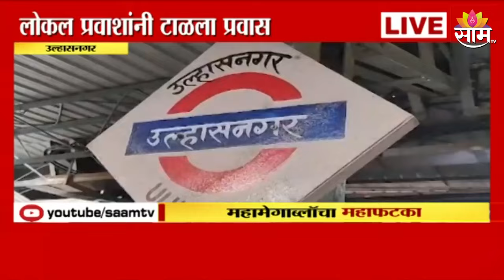Maharashtra Politics | Marathi News